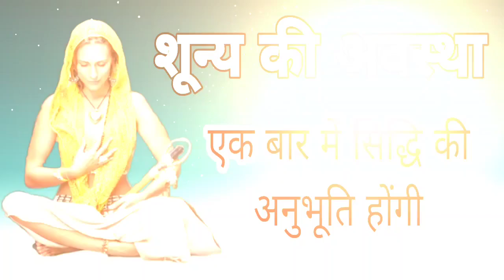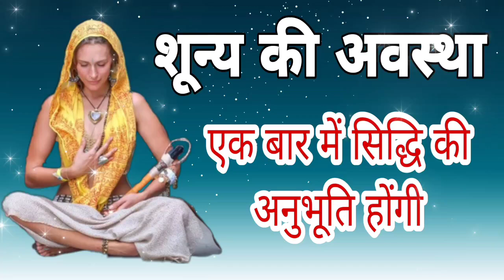शून्य की अवस्था Meditation